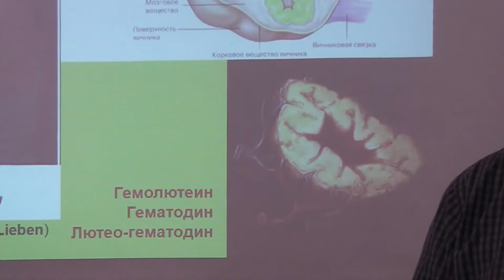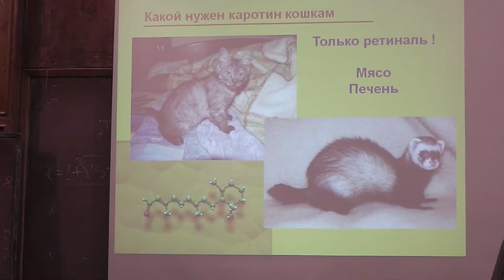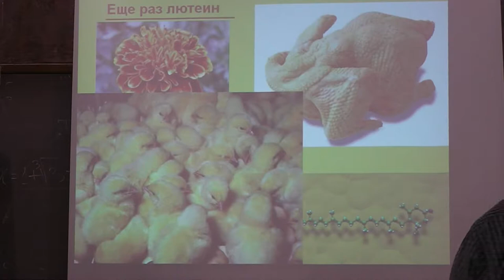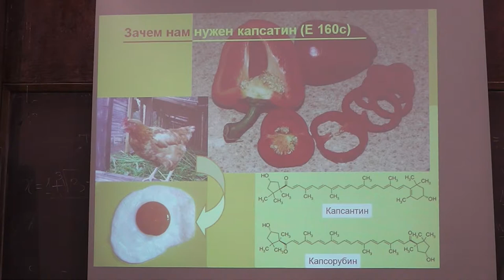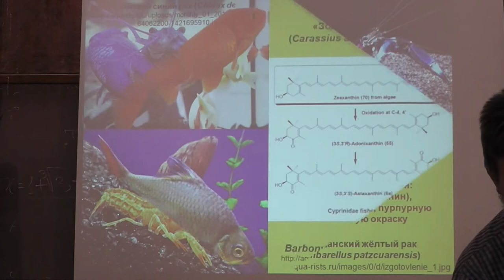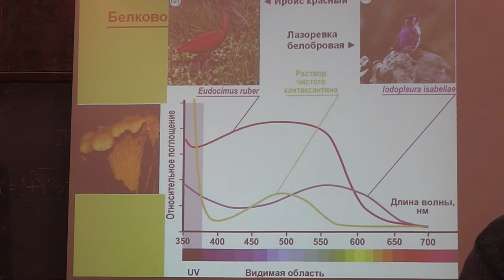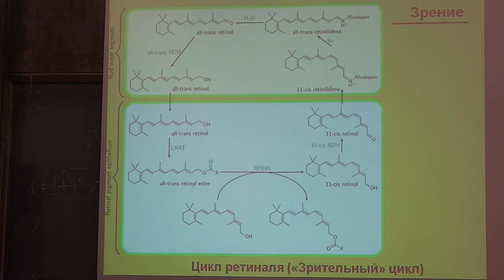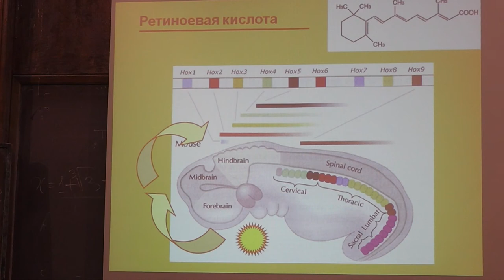44 Каротиноиды, или Приключения молекул в пищевых цепях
Превращение каротина в ретиналь происходит в двенадцатипёрстной кишке.
Морковь. Пищевые добавки. Ксантофилы. Лютеин. Шафран. Золотые рыбки.
Печень белого медведя ядовита.
Каротиноиды у птиц. Канарейки.
Феомеланин и эумеланин.
Зрение. Три цвета: красный, зелёный и синий. У пчёл четыре основных цвета.
Ретиноевая кислота.
Владимир Викторович ЧУБ.